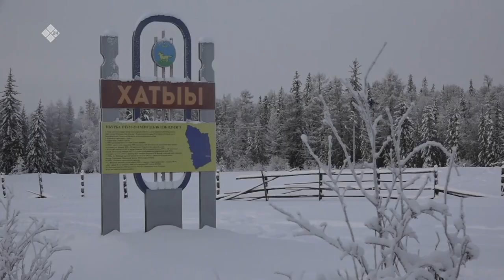«Дойдум дьоно» биэриигэ: элбэх оҕолоох Васильевтар (02.03.22)